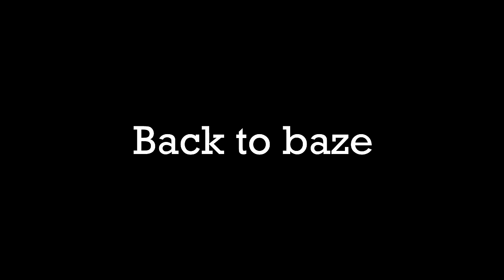EPIC LAVA AND WATER TSUNAMI vs. JJ and Mikey Doomsday GLASS Bunker - Minecraft (Maizen)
Maizen - @maizenofficial